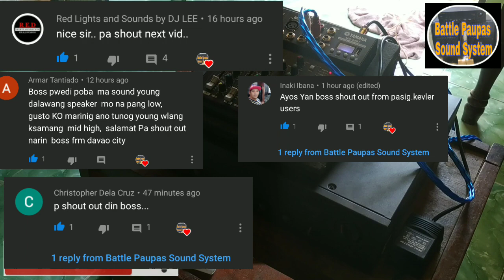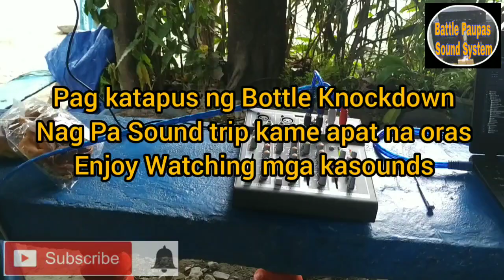JH 890 vs HW 1250, MCV, L 36 vs L ported, powered by Kevler GX7, High Wattage vs Big Size Speaker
Habng ginagawa namin ang vlog.. napansin namin na mas mdagundong ang L ported box pero ito ay kalat ang tunog at at mas malakas sya pag nasa likod ka at grabe mag pa vibrate ng bubugungan.. ang mcv naman ay naka foucus sa harap ang dagundong.. dahilan mas mabilis nya itong nahulog at mataas pa ang watage..kaya best for battle ang mcv... Salamat mga paps..

Check my old Videos:

Music Mix: DJ Reykobs

Basic Set Up mini sound System, Dalwang Amplifier Konektado sa mixer Lamang, walang equalizer o anumang Processor, Pambahay at Pan labas na set up, Mini Sound System
Mixer: MG-04BT
Amplifier: KEVLER GX7, SAKURA AV739
Speaker:
 Mid And Hi: Konzert Speaker 450V, 450 Watts
Bass: Crown HW 1250 500 watts
Box: L Ported